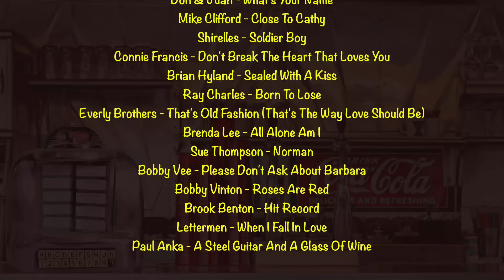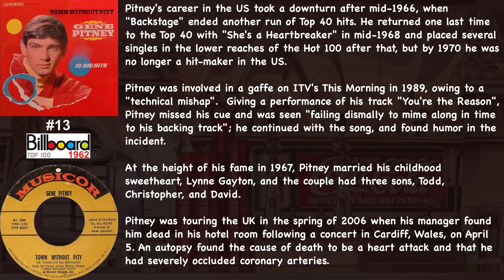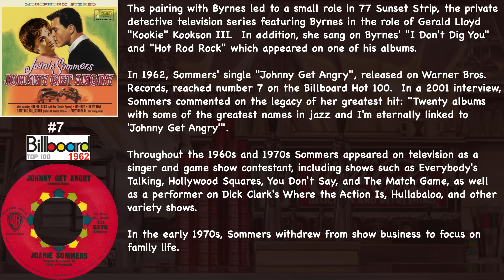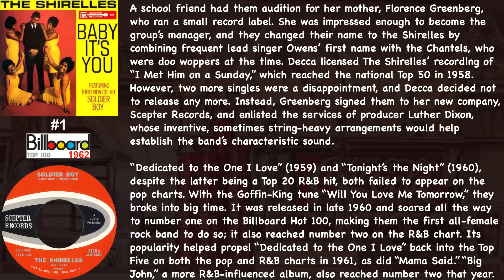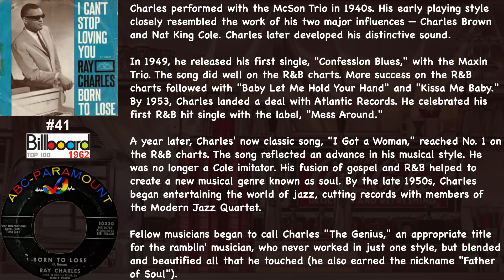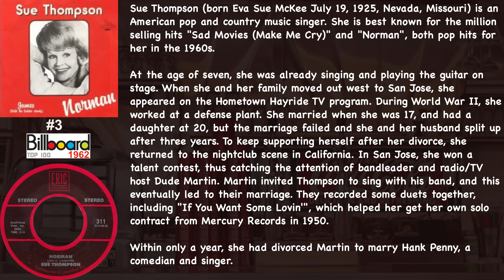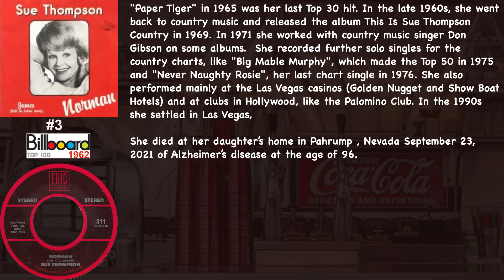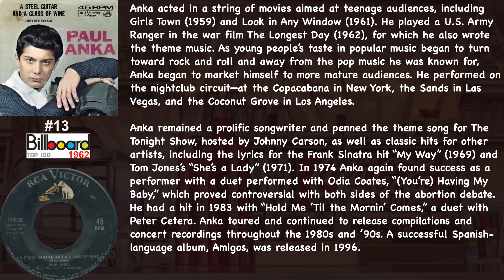Jukebox Favorites, 1962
20 golden oldie selections